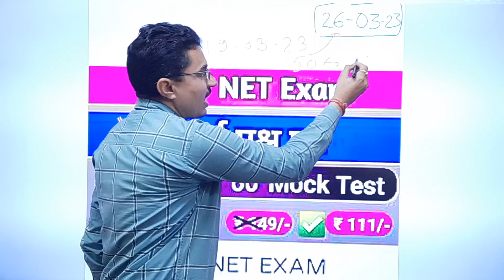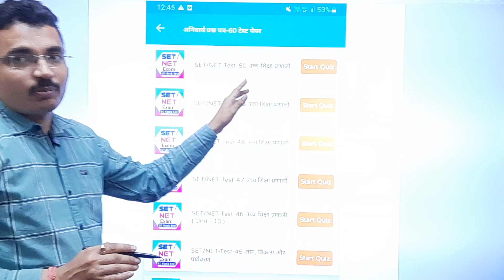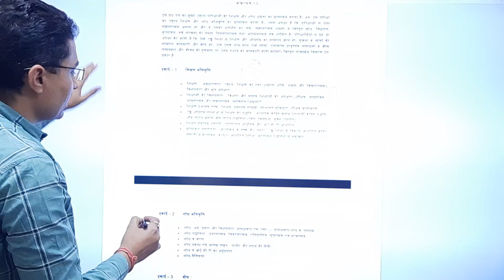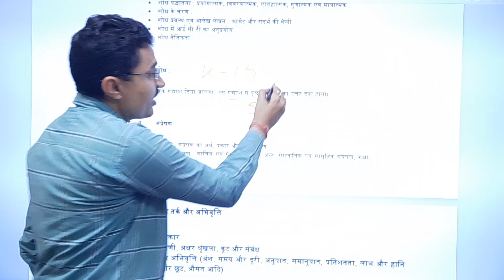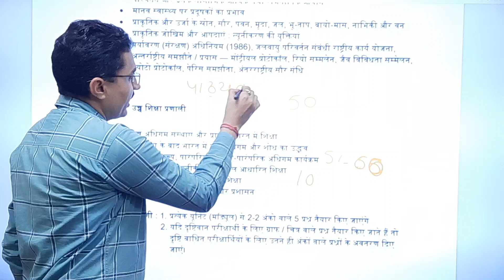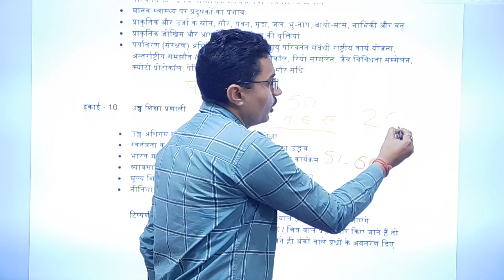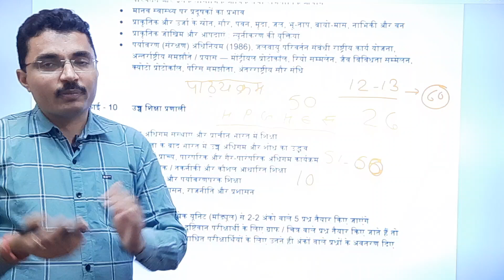SET/NET exam -60 Test Papers : best quality| SET exam Compulsory paper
✅Test Series:
SET/NET EXAM in Yes Guru App